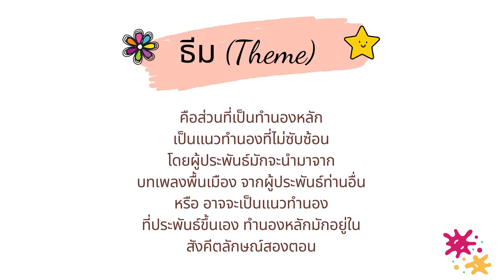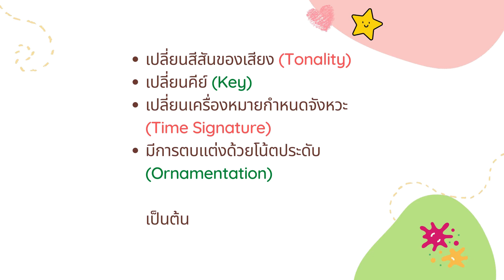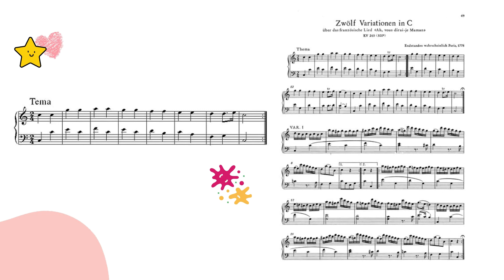Music Tip #36 - Did You Know : Theme and Variations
ประเภทของบทเพลง
ธีม และ แวริเอชั่น (Theme and Variations) ทำนองหลัก และ การแปร

🌸  บทเพลงประเภทต่าง ๆ มีอยู่ในหนังสือสอบ ABRSM Piano Exam Pieces Grade 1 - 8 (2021 – 2022) และ ABRSM Violin Exam Pieces Grade 1 – 8 (2020 – 2023)

🍁 ติดตามดู Music Tip อื่น ๆ ได้ที่

📱  สอบถามรายละเอียดเพิ่มเติมได้ที่นี่นะคะ
จุไรรัตน์มิวสิค แผนกหนังสือ

32nd Anniversary
จุไรรัตน์มิวสิค มีครบทุกสิ่งสำหรับคนรักดนตรี
กรุงเทพ • เชียงใหม่ • ภูเก็ต • ขอนแก่น